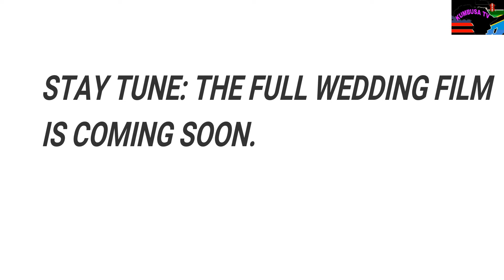OMARI & MARIYAMO'S WEDDING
kumbusa tv